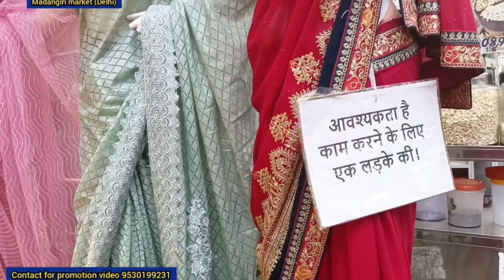करवा चौथ स्पेशल बैंगल्स।।Bangels new collection ।।delhi madangiri market।।bangels